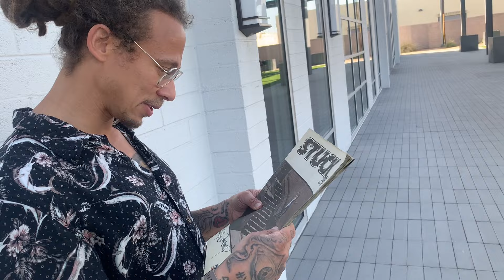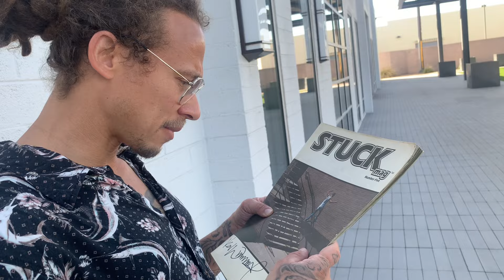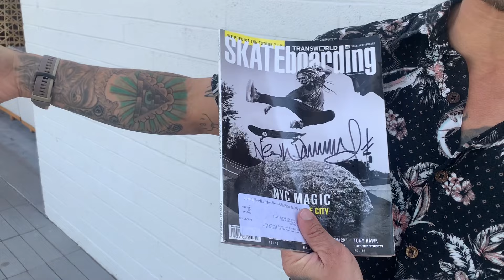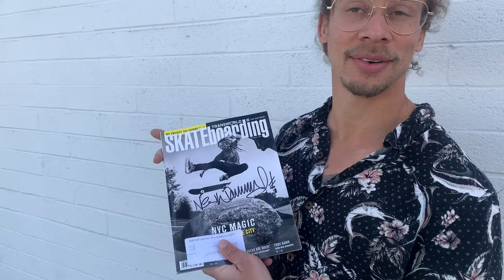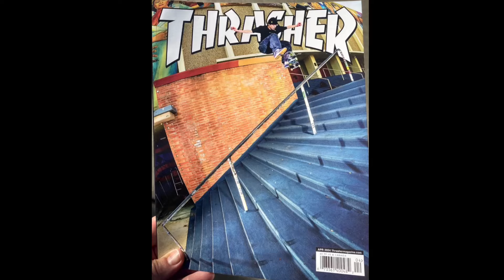cover discussions - Neen Williams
We chat w/ Neen at the Slow Impact conference in Tempe where he tells us about his Stuck cover shot by Andrew Hutchison in Milwaukee & his 2012 Transworld cover shot in NYC by Seu Trinh. Shout outs to John Motta, Jamie Foy & Filipe Mota.